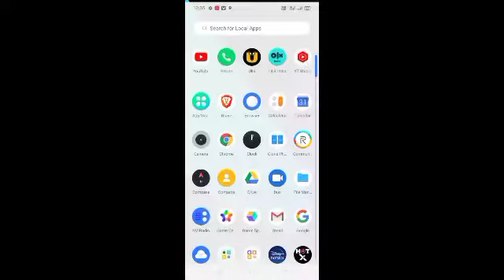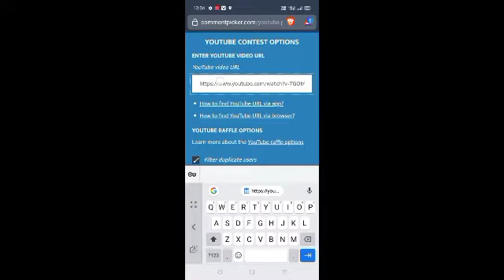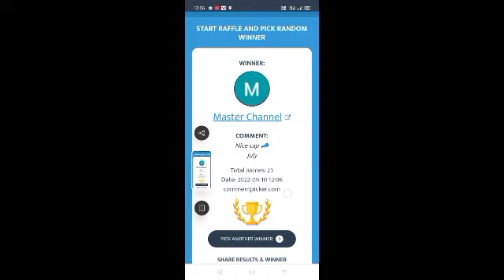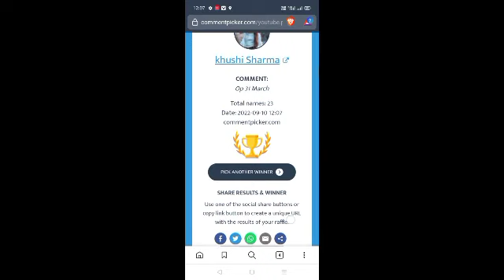Giveaway winner 2022